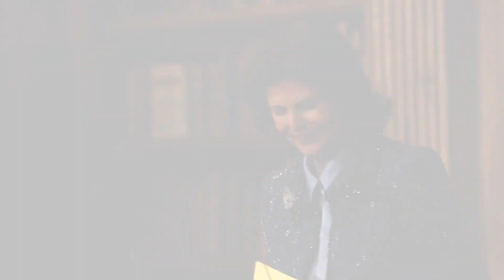H.M. Queen Silvia at Global Child Forum 2022